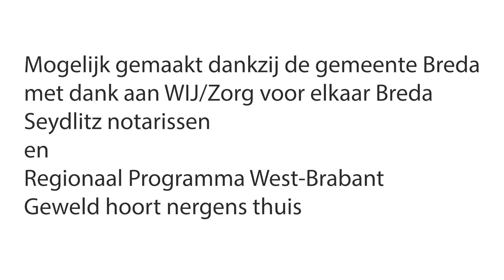Financiële uitbuiting van ouderen